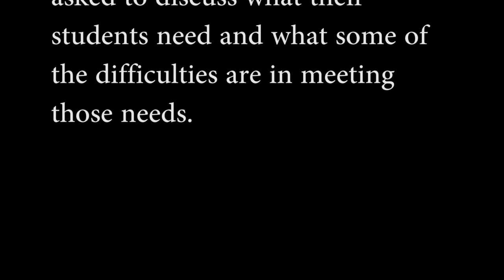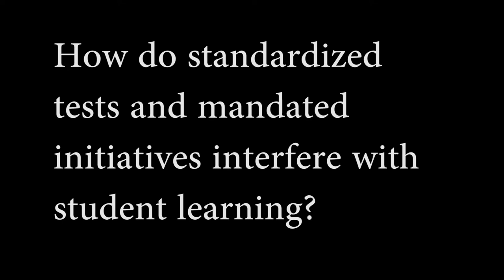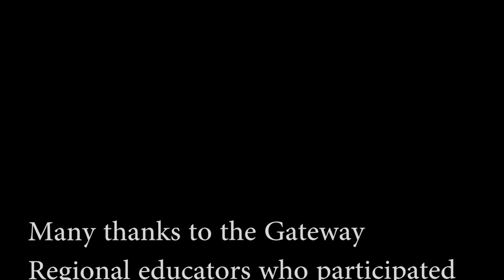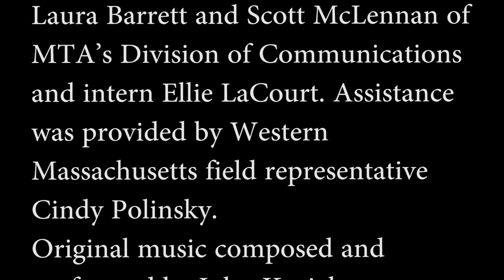Gateway Regional: Meeting Student Needs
Teachers in the Gateway Regional School District discuss successes and obstacles in meeting students' needs. The video was made during the MTA's Listening Tour conducted during the 2013-14 school year.